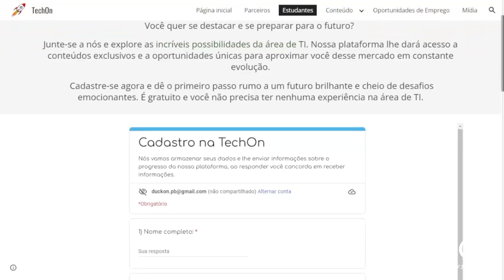Equipe do Colégio SESI está na final de concurso nacional do SEBRAE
Ciências e Tecnologias: Equipe formada por alunos do SESI de Pato Branco e que criou plataforma que aproxima e estimula jovens para a tecnologia da informação, é finalista de concurso nacional promovido pelo SEBRAE.